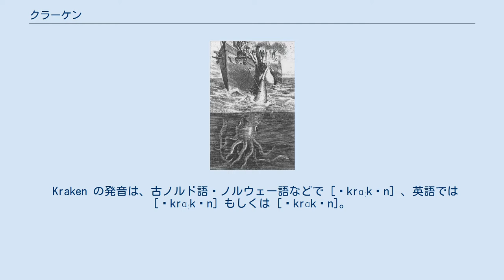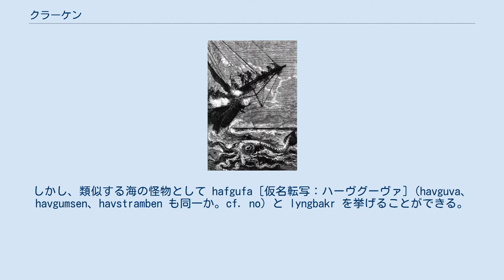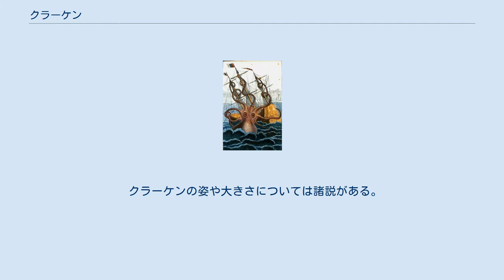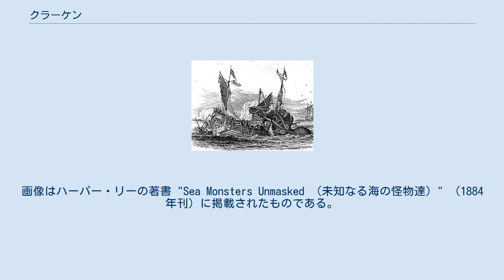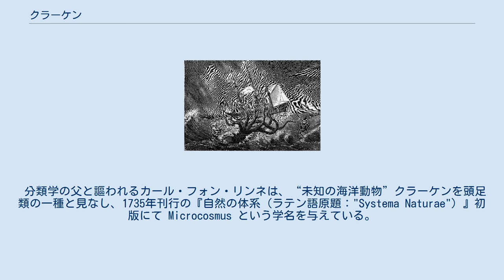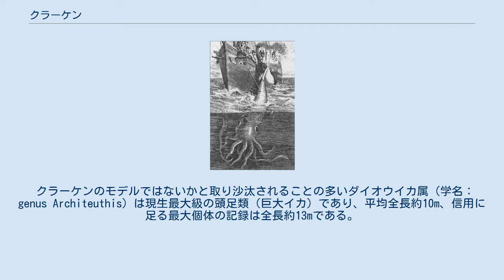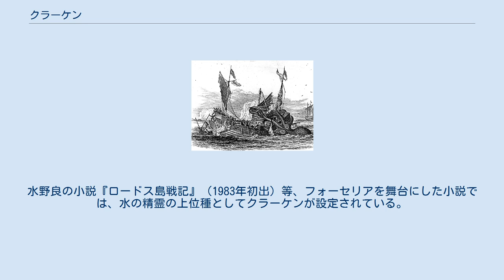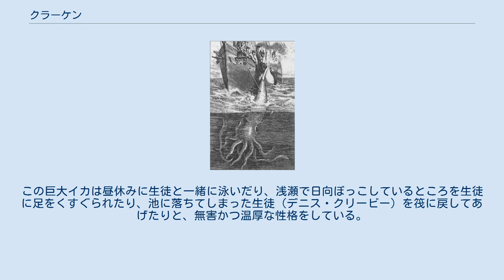クラーケン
神話・伝説の水生生物
フランスの軟体動物学者ピエール・デニス・ド・モンフォール (en) が描いた巨大・頭足類（1801年公表）。
 船乗りが「このような巨大・頭足類にノルウェー近海やアイスランド沖・アフリカ南部のアンゴラ沖などにて襲われた」と記録している。
 クラーケン（ノルウェー語等：Kraken）は北欧に伝わる「海の怪物」。
タコやイカなど巨大な頭足類のような絵が多い。
 中世から近世にかけてノルウェー近海やアイスランド沖に出現したと伝わる。
19世紀のアフリカ南部はアンゴラ沖に現れた海の怪物もクラーケンでないかと言われている。
 Kraken の発音は、古ノルド語・ノルウェー語などで [ˈkrɑːkən] 、英語では [ˈkrɑːkən] もしくは [ˈkrɑkən]。
 Kraken は、北ゲルマン語群（ノルド諸語、北欧諸語）に見られる krake （[ˈkrɑːkə]［仮名転写：クラーケ］、意：pole、post、竿、棒、柱）に -n が付いた定冠詞形である。
 この語は英語の crook （意：湾曲した杖、牧杖［羊飼い〈en〉の杖、shepherd's crook］、司教杖、など）や crank （意：捻じ曲がったもの、曲がりくねったもの、変わり者、つむじ曲がり、奇想のもの、［機械の］クランク、［道路の］クランク、など）とゲルマン語派のレベルで同根であり、怪物クラーケンの怖ろしい湾曲性の腕を想起しての名付けであったことが窺える。
 その後、北欧においてこの怪物の名は「畸形的な動物」を意味するようになっていたらしい。
ここに見られる「畸形」の語義は英語 crank の中にもニュアンスとして現れている。
 フランスの船乗り達がアフリカのアンゴラ沖で遭遇したという海の怪物を基に、ピエール・デニス・ド・モンフォールがクラーケンとして描いたもの（1810年公表）。
 同じく、アンゴラ沖のクラーケン。
ピエール・デニス・ド・モンフォール、1810年公表。
 古代スカンディナヴィアのサガに "Kraken" の名は見られない。
しかし、類似する海の怪物として hafgufa [仮名転写：ハーヴグーヴァ]（havguva、havgumsen、havstramben も同一か。cf. no）と lyngbakr を挙げることができる。
これらは『ヘルヴォルとヘイズレク王のサガ』中のエルヴァル・オッド (en) の物語などで語られている。
 クラーケンの姿や大きさについては諸説がある。
 巨大なタコやイカといった頭足類の姿で描かれることが多いが、ほかにも、シーサーペント（怪物としての大海蛇）やドラゴンの一種、エビ、ザリガニなどの甲殻類、クラゲやヒトデ等々、様々に描かれてきた。
 姿がどのようであれ一貫して語られるのはその驚異的な大きさであり、「島と間違えて上陸した者がそのまま海に引きずり込まれるように消えてしまう」といった種類の伝承が数多く残っている（日本で伝承される赤鱏の島もこれに類似する）。
 15世紀アイルランドの聖ブレンダン伝承に登場するクラーケン（らしき怪物）の場合は、島と間違えて上陸したブレンダンが祝福のミサを終えるまで動かずにいたと伝えられる。
体長は2.5kmに及んだというこの“穏やかな”クラーケンには、クジラがその実体ではなかったかとの憶測がある。
実際にクジラには漁業神や海神と見なされる側面があり、このような逸話が世界中に数多く存在する。
 また、18世紀デンマークのベルゲン司教エリック・ポントピダンが『ノルウェー博物誌』（原本はコペンハーゲンにて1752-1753年執筆）に著したところでは、クラーケンが吐いた墨で辺りの海が真っ黒になったとされ、ここでは頭足類の一種と認識されていたようである。
なお、言語学的にはこの書物が刊行された1755年をもって固有名詞 "Kraken" の初出としている（それ以前から似て非なる名前あるいは全く異なる名前で語られる怪物の存在は数々あったが、それらは、ここで初めて現れたその名 "Kraken" と正体が同一と推定される別名の怪物である、という意味）。
 クラーケンを動物、とりわけ頭足類の一種と考えるのであれば、どれほど巨大であってもマッコウクジラやシャチといった天敵の存在が想定されるため、離脱用として煙幕のように墨を吐く機能を保持していることは生態的に自然ではある。...